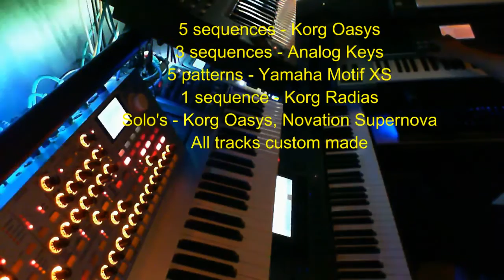Sweet 'n sour - Korg Oasys / Radias / Motif XS / Analog Keys / V-Synth Xt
Second song with my new setup. For info on the song see the end of the video, enjoy!

Recorded with Cubase, video made with Corel VideoStudio Pro.